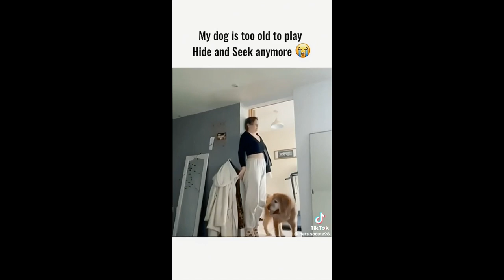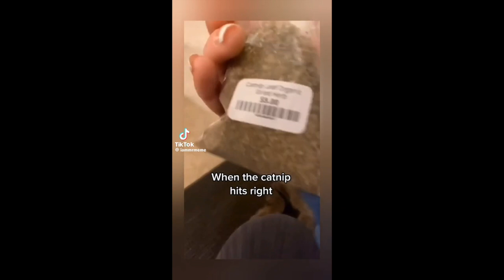Fun Cute Fluff animals compilation 105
Hold onto your seats for the ultimate dose of cuteness and laughter!

 Presenting a rib-tickling compilation featuring the most hilarious moments from our beloved furry pals!

 From clumsy cats to playful pups and a menagerie of adorable creatures, this video is a rollercoaster of giggles, grins, and heartwarming chaos.
 Watch in awe as these furry friends dive headfirst into mischievous escapades, wild antics, and paw-some adventures that'll leave you in stitches! 😹

Whether it's a stealthy raccoon on a snack mission or a determined dog attempting gravity-defying stunts, these animals will steal your heart with their sheer goofiness and charm! 🐰❤️ Sit back, relax, and brace yourself for a tidal wave of joy as these furballs take center stage in this side-splitting compilation! 🎉✨

Thank you for tuning in, and let's embark on this uproarious animal adventure together!

ALL CLIPS IN THIS VIDEO BELONG TO ORIGINAL CONTENT CREATORS ON TIKTOK.
I DO NOT CLAIM ANY OWNERSHIP OVER THESE CLIPS.

Or write if you have any suggestions or want to appear in the next videos.